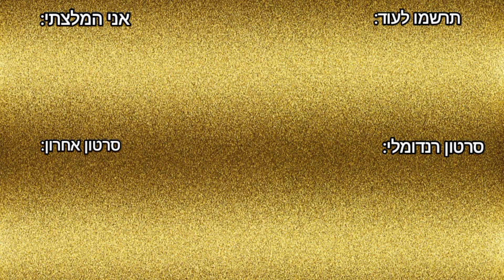גיימינג בסוכה: מיינקראפט (העלאה מחדש)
אני מעלה את הסרטון הזה מחדש במקרה אם הוא ימחק מאחד מהערוצים.

הסרטון הזה נועד אך ורק לבידור.